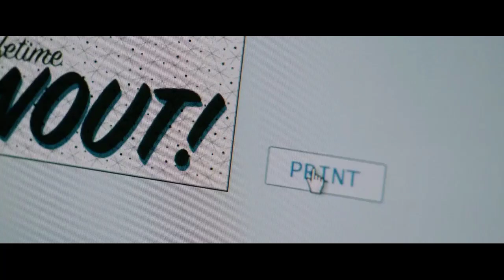BEGINI RASANYA PUNYA SAHABAT LEBIH DARI 50 TAHUN || Alur cerita film Last Vegas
Alur cerita film last vegas rilis tahun 2013, menceritakan 4 orang sahabat yang bertemu kembali ketika mereka sudah uzur.
Selamat menikmati, semoga terhibur.